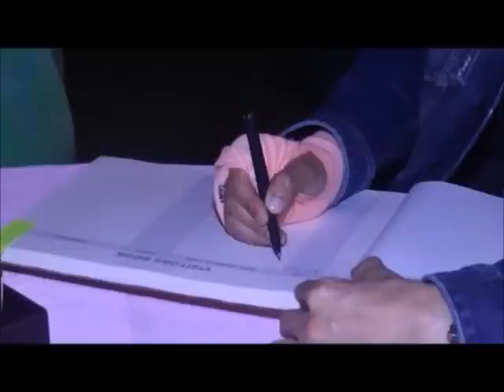Superstar At Unison World School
Superstar Jimmy Shergill, took some time off his busy schedule and paid a surprise visit to Unison World School. Fan frenzy for him could be seen on his arrival. He, so indulgently, talked with the girls and the staff. He also communicated with the school authorities. On a special request from the staff and the students, he delivered some famous dialogues from his movies.
To welcome the Bollywood star the rock band of Unison World School put up a show.  Jimmy Shergill greatly admired and appreciated the girls for their performance.